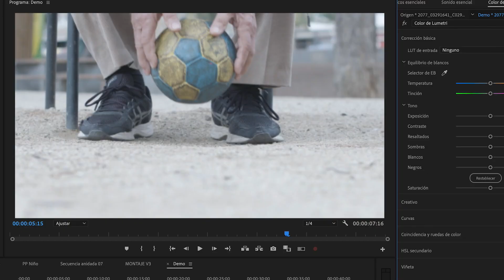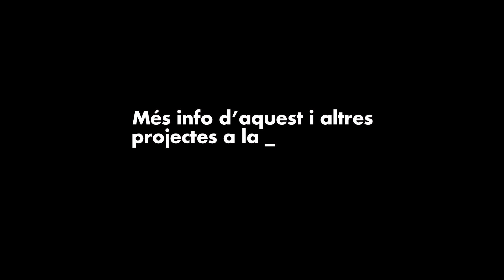Makingof Campanya Masculinitats [Badia del Vallès]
Aquesta ficció és resultat d’un procés de creació participativa amb homes de Badia del Vallès i que té com a objectiu visibilitzar la necessitat de canviar els mecanismes que permeten el manteniment d'estructures masclistes en la nostra societat.
Durant el procés es van produir:
Un vídeo per a difusió en xarxes socials.
Cartells que van ser situats als carrers de Badia del Vallès en format banderola i Opis per a marquesines d'autobús.
Durant 6 mesos El Taller va realitzar diferents processos de facilitació amb grups d'homes per a abordar les diferents masculinitats existents.
El guió del curtmetratge va ser realitzat de manera participativa pels assistent a aquests processos.
Els actors i les actrius no profesionals van formar part d'aquests processos de facilitació.